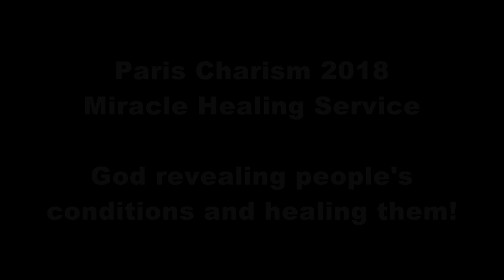Paris Charism 18 Words Of Knowledge